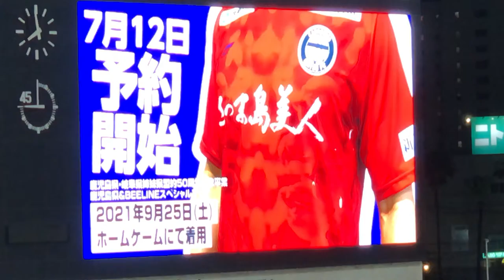2021シーズン 鹿児島ユナイテッドFC 3rdユニフォーム 発表 7.10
2021.8.1までの予約でした。